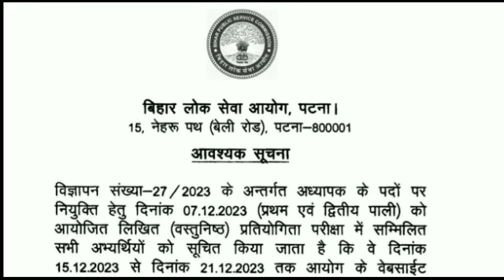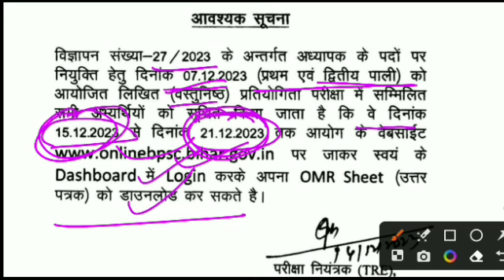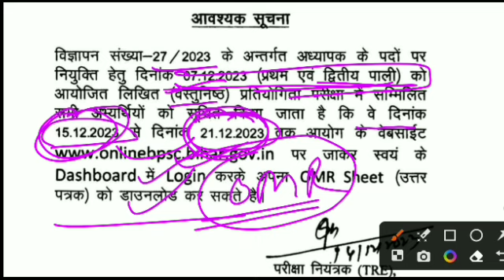BPSC TRE 2.0 Latest News | BPSC TRE 2.0 OMR Kab Aayega ? | BPSC Teacher Result]bpscteacher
bpsc cut off prt
bpsc cut off 2023 prt
bpsc cut off today
bpsc cut off after final answer key
bpsc cut off 2022
bpsc2.0 bharti
bpsc cut off result
bpsc cut off 2023 tre
bpsc cut off tre
bpsc cut off primary
Reasonging, government exams •LIVE, YOUTUBE, SSC, BANK, RAILWAYS
bihar shikshak bahali syllabus
bihar teacher bahali syllabus
bihar pradhan shikshak bahali syllabus
bihar shikshak bahali ka syllabus
bihar shikshak bahali ka syllabus kya hai
bpsc final answersheet out
शिक्षक भारती का रिजल्ट आ गया
bpsc cutoff
result kab aayega
bihar shikshak bhrti result date
bpsc second merit list kab aayegi
jaari hogi medha suchi
2nd merit list bpsc
मेरिट लिस्ट दूसरी कब आएगी
जारी होगी मेधा सूचि
bpsc tre 2nd merit list
bihar shikshsk bharti dusari merit list
waiting list bpsc, bpsc waiting list kab aayegi
kab aayegi 2nd merit list
bpsc second merit list
• बिहार शिक्षक भर्ती मेधा सूचि
•bpsc जारी करेगा मेधा सूचि
bpsc tre second merit list cutoff
bpsc cutoff,bpsce result
fır aayega result, bihar tre
bihar shikshk bharti ka waiting list kab hoga
बिहार शिक्षक भर्ती का waiting लिस्ट कब आएगी
जारी होगी 2nd Merit List || Bpsc जारी करेगा 2nd मेधा
सूची || बिहार शिक्षक भर्तीbpscteacher
2nd merit list bpsc
bpsc cutoff,bpsce result
जारी होगी 2nd Merit List || Bpsc जारी करेगा 2nd मेधा सूची || बिहार शिक्षक भर्तीbpscteacher